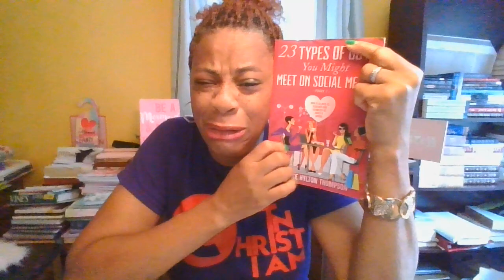INTIMACY on Married at First Sight S11 Ep 9| Karen & Mile | How to Have Intimacy in Your Marriage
How many of us can actually say we have intimacy with our mates?